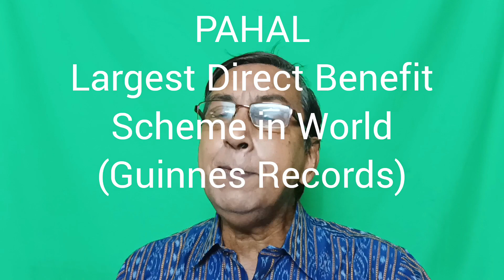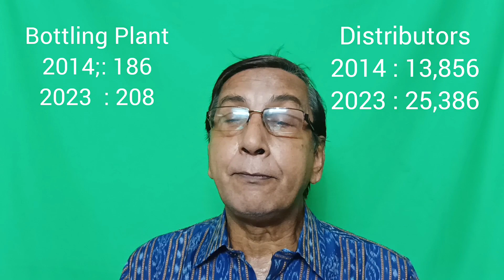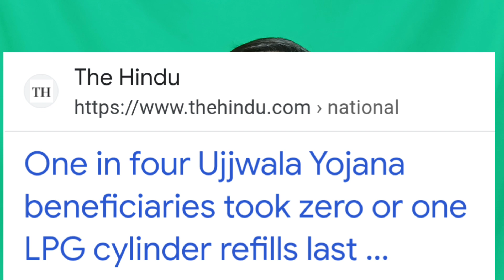Cooking Gas | Universal Coverage | The Story of Last One Decade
How India achieved near saturation in providing cooking Gas connection.
Please consider the data on screen to be authentic, if it differs with what was mentioned orally.